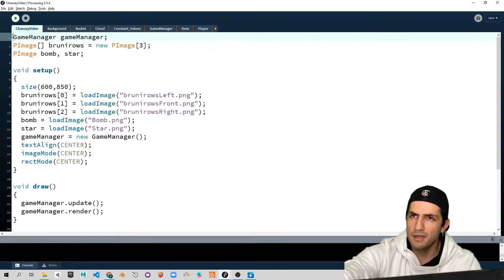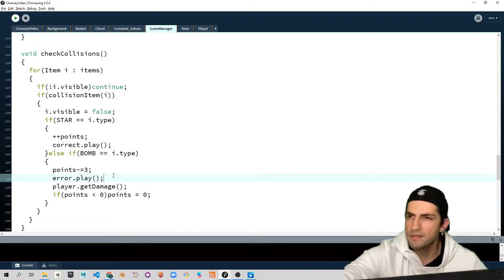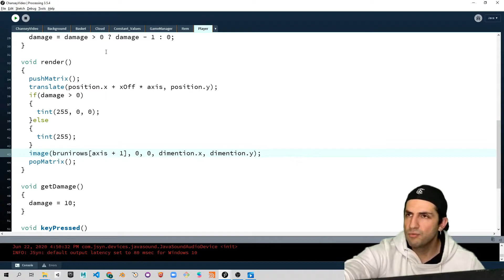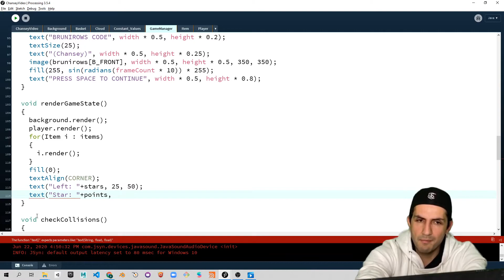Minijuego Pokemon Stadium Chansey Parte 10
En este video agregaremos elemento de interfaz de usuario